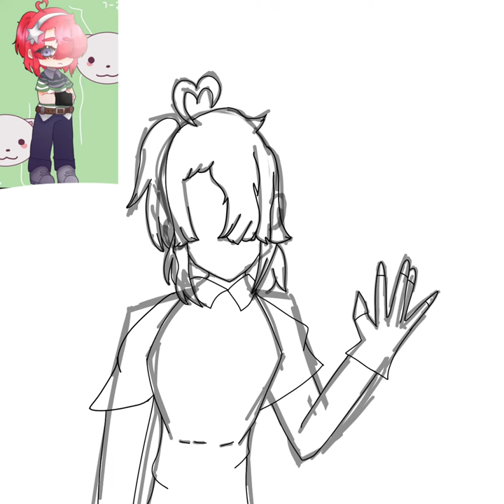bday gift for